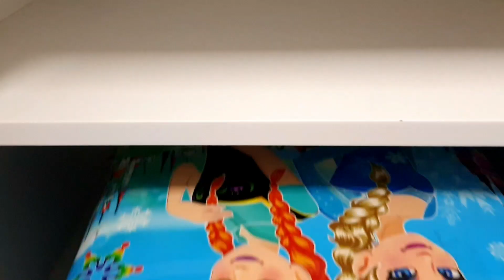CANLI DERS SONRASI ANNEM ÇILDIRDI !!! İSİMLERİNİZİ SÖYLEDİK YÜKSEL OYUNDA